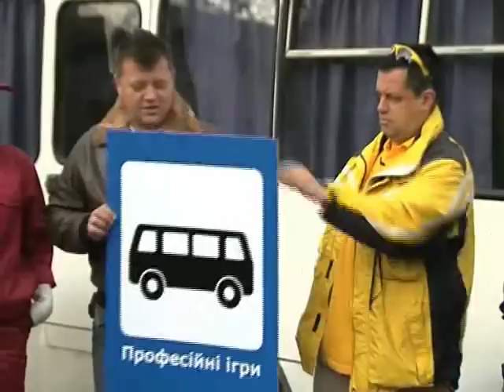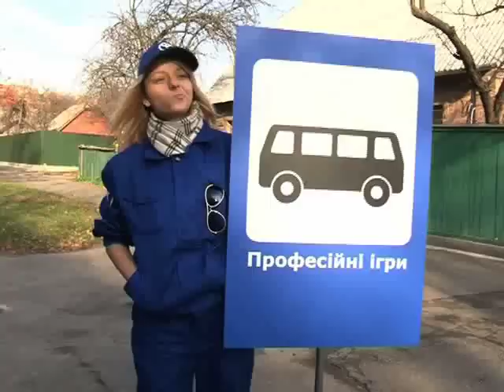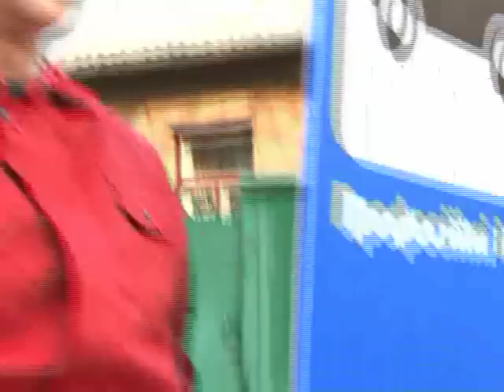Професійні ігри:водій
Професія водій громадського транспорту. Частина 2